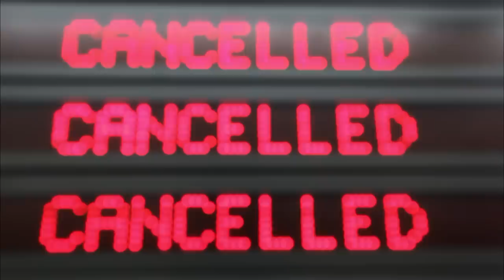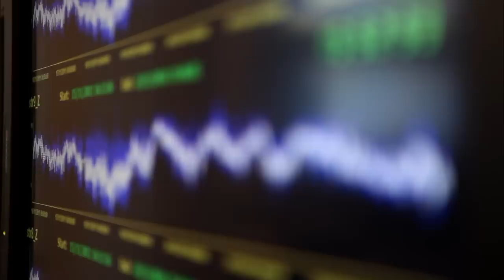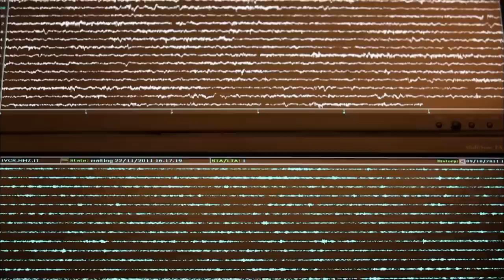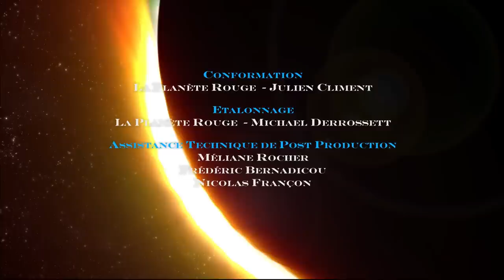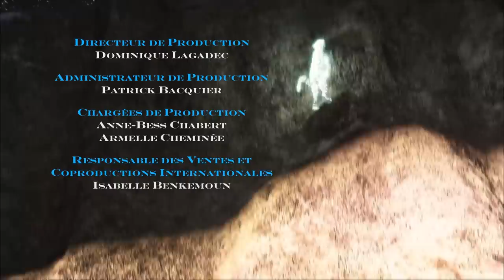Mémoires de Volcans - Documentaire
Qui a participé à l’extinction des dinosaures et donné naissance à des dizaines d’îles dont certaines culminent à plus de trois mille mètres ?

Un point chaud, c’est à dire une anomalie de l’écorce terrestre par où s’échappent régulièrement des laves volcaniques très fluides. Voici la vie de l’un d’entre eux, né dans la douleur en Inde il y a 65 millions d’années et qui continue aujourd’hui de cracher le sang de la Terre en agrandissant l’Ile de la Réunion. Tour à tour bourreau des dinosaures, refuge des créatures marines ou paradis fertile pour les hommes, ce monstre de pierre ignore la dérive des continents et se métamorphose en volcans aux mille visages. Et demain, quel sort nous réserve-t-il?